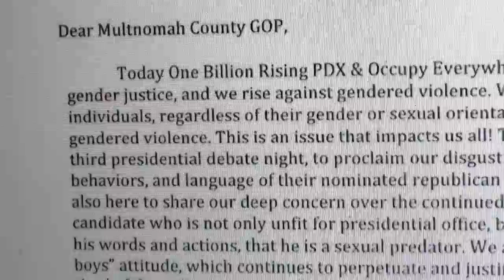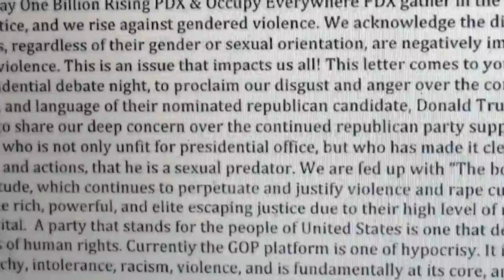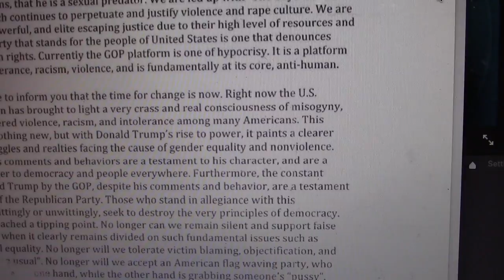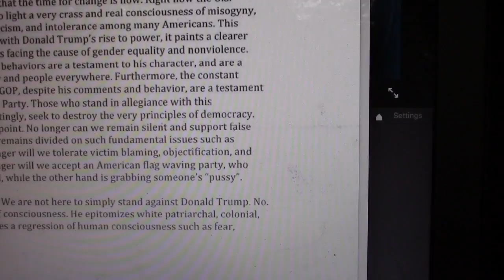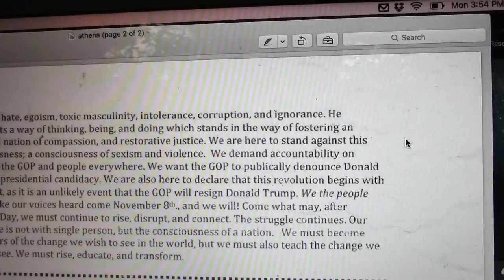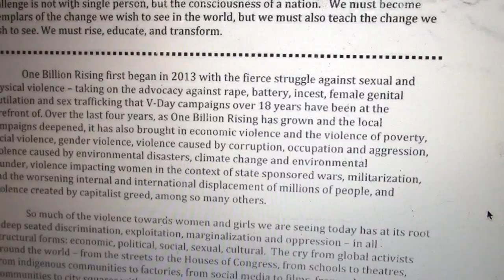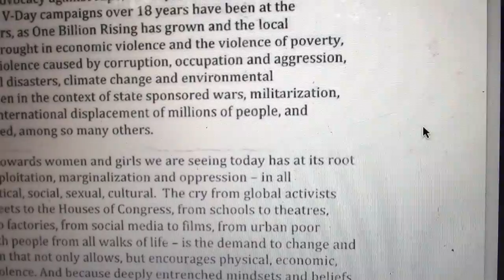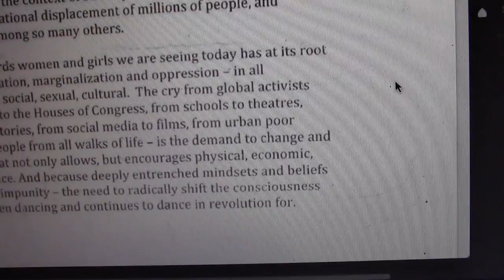MCRP H.Q. INVADED BY "PUSSIES AGAINST TRUMP!"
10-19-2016 Portland Or. as light fades and 6 p.m. P.S.T. arrives, the third and final Presedential debate, Trump vs Clinton. a Portland Branch of " One Billion Rising " secondary name "PUSSIES AGAINST TRUMP" arrives at the Multnomah County GOP HQ with the intention of marching, disrupting, and creating trouble. it however.. wouldn't be their night, the Republicans were at another venue, viewing the debate! this didn't stop the individuals from grilling the 84 year old Asian Landlord "where are they?" the Gentleman wouldn't tell them... the dissappointed thugs had to take their anger elswhere!! to view more videos go to YouTube/Leo Stratton subscribe